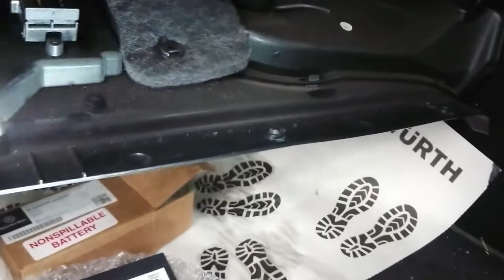Замена дополнительного аккумулятора Mercedes-Benz W218 CLS-Class